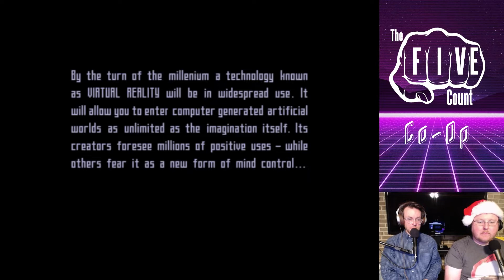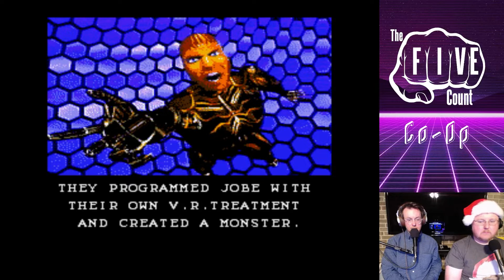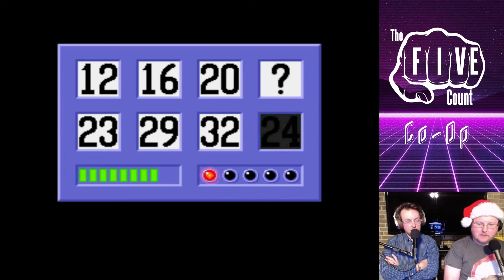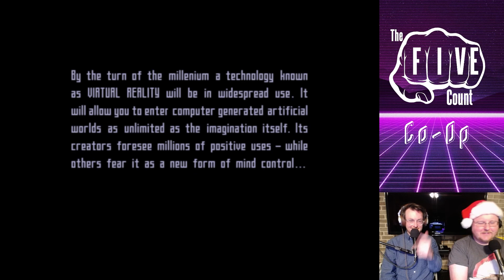The Five Count Co-op - The Lawnmower Man (Sega Genesis)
During this installment of The Five Count Co-op the hosts of The Five Count play the 1993 Sega Genesis classic The Lawnmower Man!